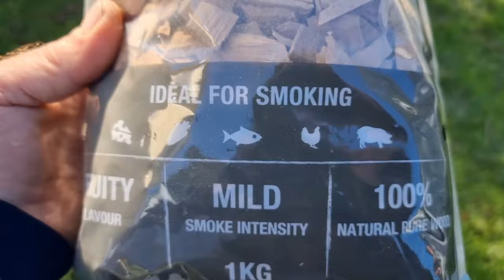Fishing local beach and reefs Catch & Cook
Fishing a local beach and a close in reef for a huge variety of fish. Catch and Cook